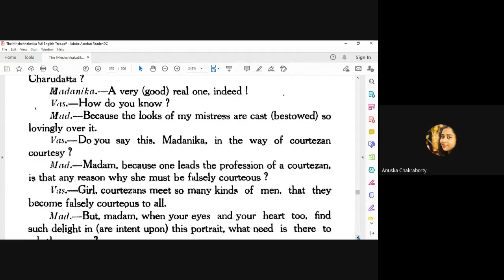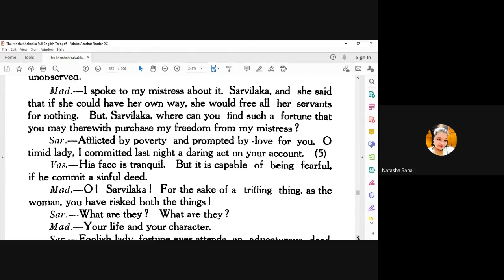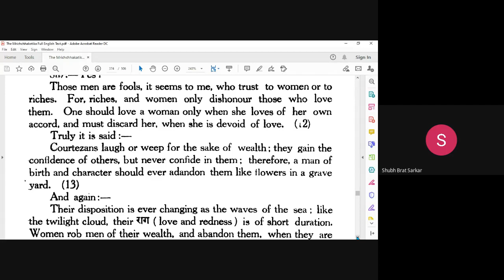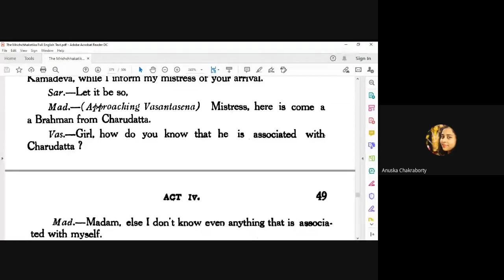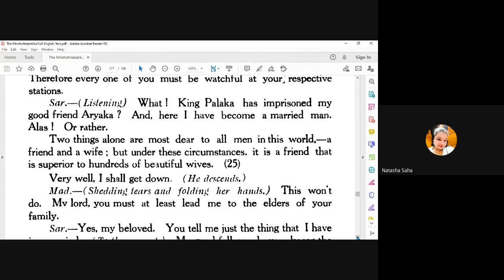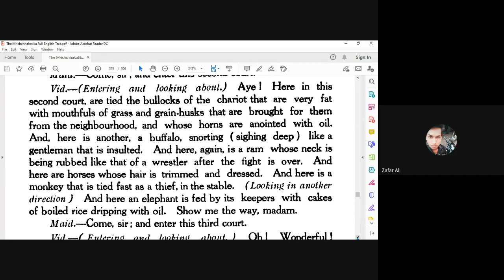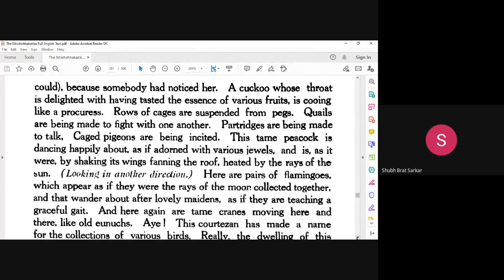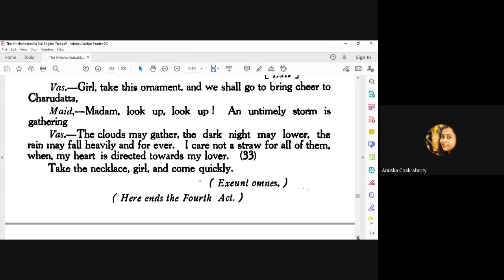Online Class (Live) on Sudraka's "Mrichchhakatika" - Act IV by Dr Shubh Brat Sarkar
An online class (live) on Sudraka's "Mrichchhakatika" - Act IV by Dr Shubh Brat Sarkar meant for the students of 1st Semester B.A. (English Honours) of Rishi Bankim Chandra College, Naihati, North 24 Parganas, W.B.